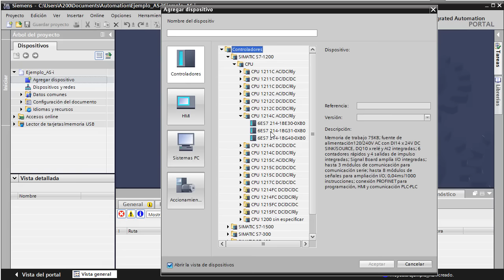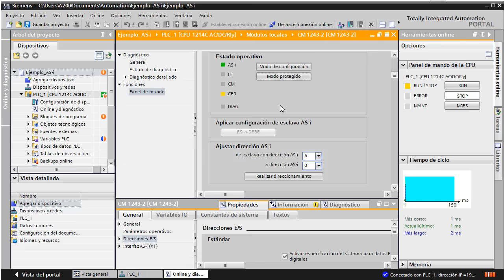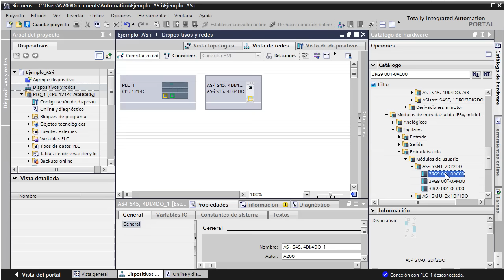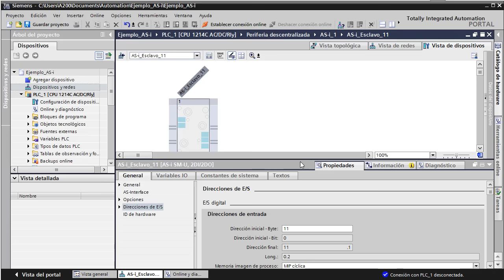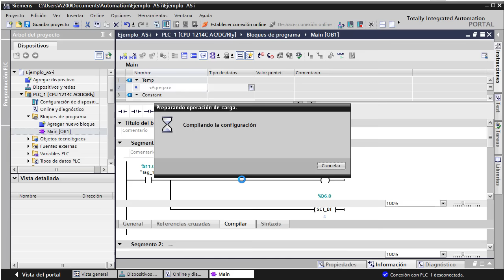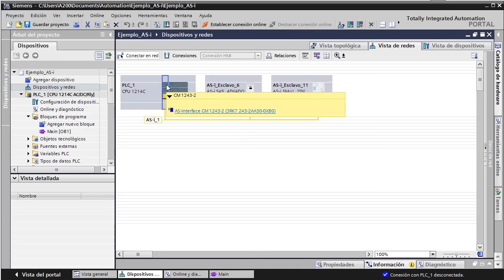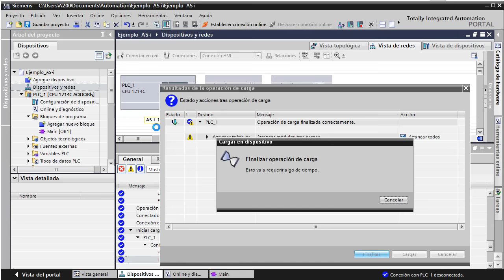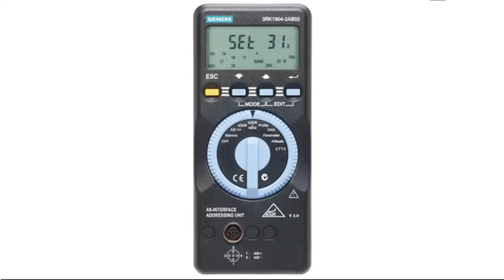Siemens TIA Portal: Red AS-i con S7-1200 (CM 1243-2)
Configuración de un bus de campo AS-i con maestro CM 1243-2 para S7-1200. Rastreo de la red existente, configuración de esclavos, y redireccionamiento de esclavos ya configurados. Si NO configuras los esclavos en TIA Portal, puedes configurarlo como se comenta en este otro vídeo